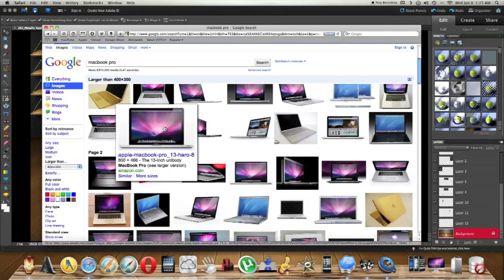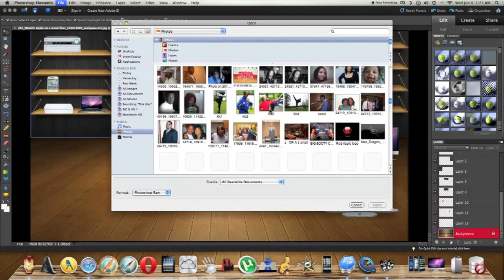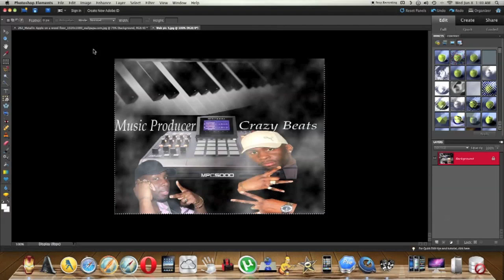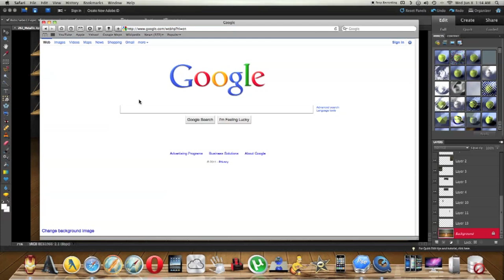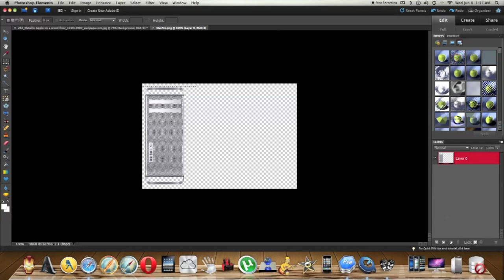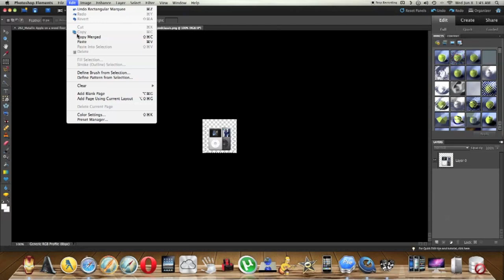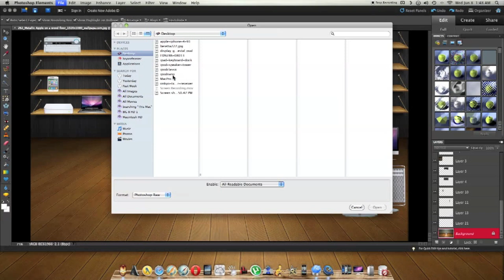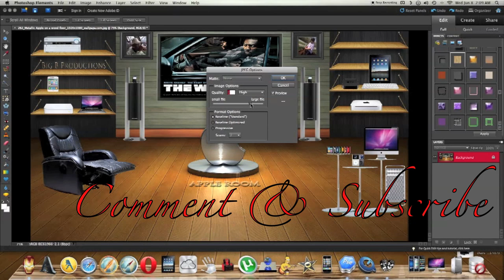How to make your own custom 3D desktop background using photo shop.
In this video i will show you how to make a custom 3D desktop background using photo shop...so you don't need bump top any more